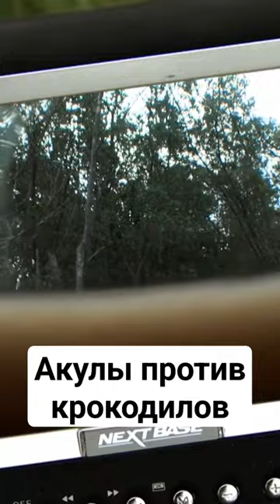Акулы против крокодилов / Документальное кино / Познавательное / Смотреть онлайн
🐊 Акулы против крокодилов | Документальное кино

Акула-бык — самый агрессивный хищник водной стихии. Известно, что она поднимается из безопасных глубин и рыщет в мутных речных водах в поисках добычи. Но в этих же темных водах живет самый смертоносный убийца Африки — нильский крокодил.

Свидетельства и любительские съемки их столкновений заставили двух ученых Райана Джонсона и Тесс Хемпсон отправиться на поиск, чтобы впервые запечатлеть, что именно происходит во время встречи акулы с крокодилом.

📺 Смотри сегодня на канале «Zooпарк»: vk.cc/chYzfA